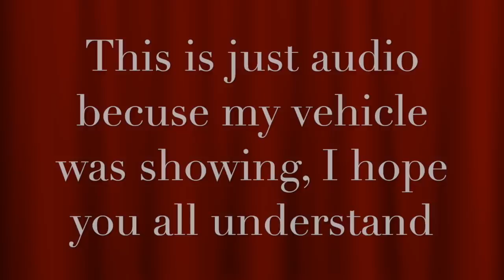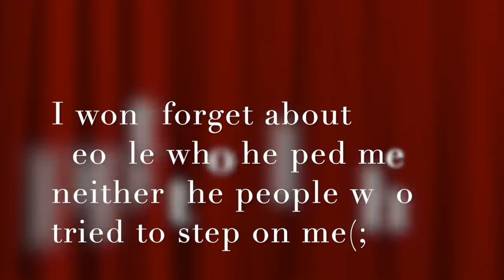Prt. 2 Security Gets Educated Calls Police On Me For Filming GetBus District-1st Amendment Audit